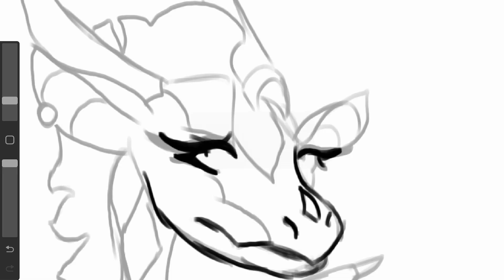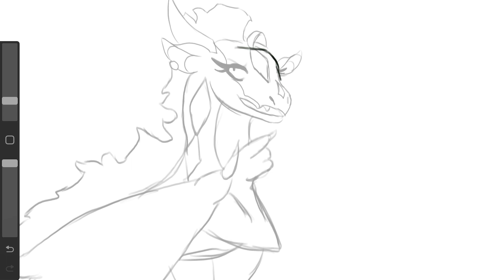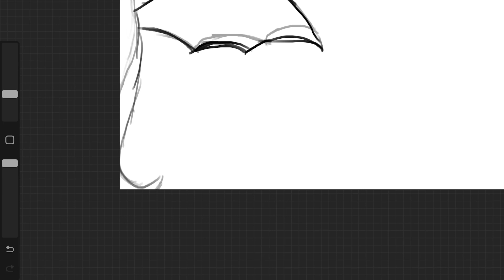Wing of fire art competition !!! (Create an oc ) * read desc*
For this competition you have to create a WoF oc based on one of the 3 moodboards
Rules :
- it can be a fantribe( please state the tribe though)
- you can add a name, info e.c
- nothing inappropriate or too gory
- must be submitted through a community post, video or email by July 30th !

(Animation done on precreate by me )